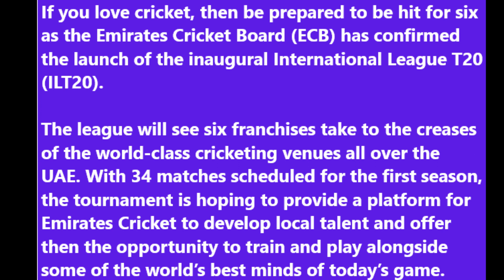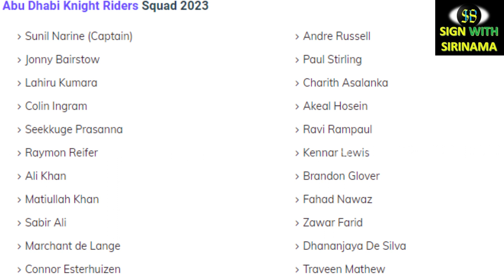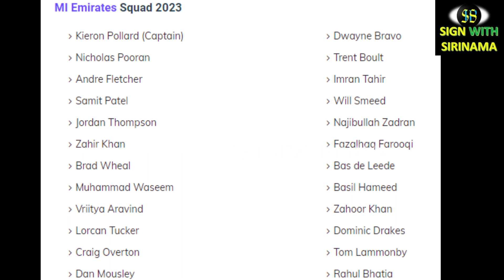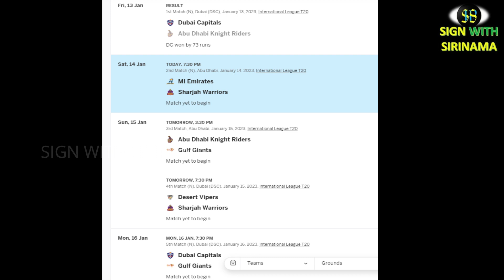අයිපීඑල් තරගාවලියට අපේ කට්ටිය නොගත්තාට ඩුබායි අයිඑල්ටී තරගාවලියට ලංකාවෙන් 12ක්...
Mainly for Sports & Environment , Sinhala # 2023